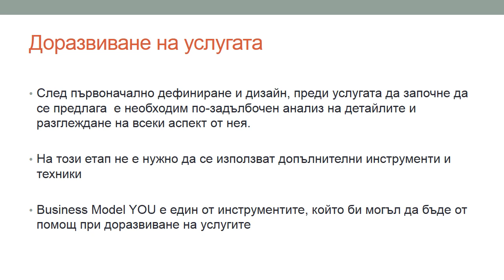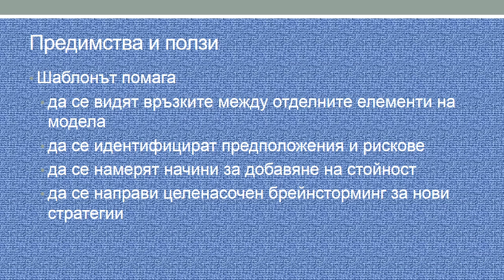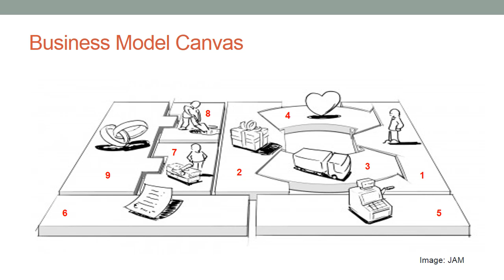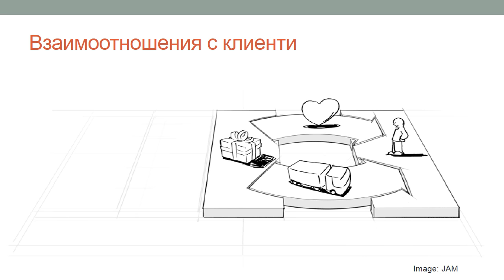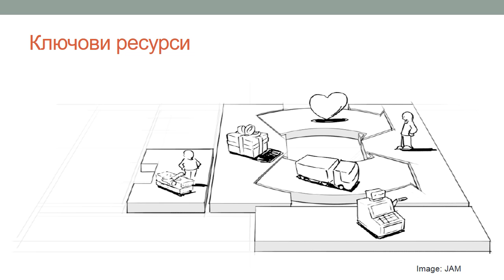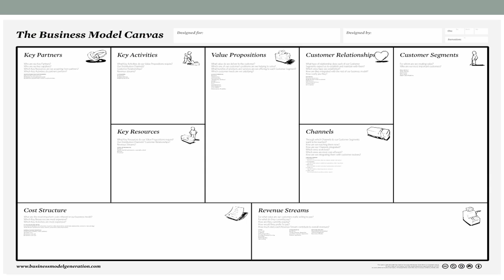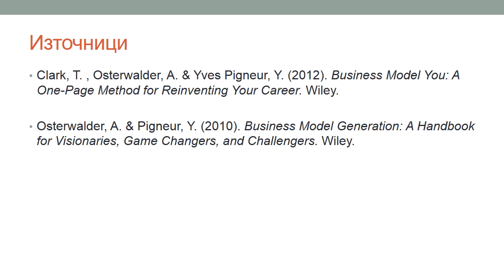Лекция 07: Анализ на детайлите